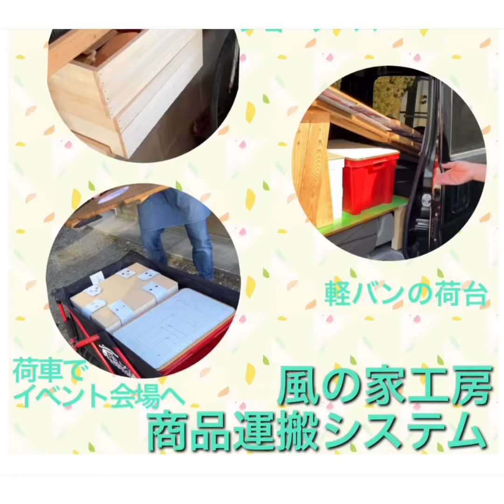45【商品運搬システム.時間短縮！お客様にもgood！】レザークラフト のアイデア45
工房でショーケースをそのまま積み重ね、軽バンの自在椅子の間に滑り込ませ、会場に到着後、荷車に入れ替えてブースまで運び、組み立てた什器に並べます。
無駄なくピッタリに作っています。イベントが続く時、お客様の来客で荷物の箱から出して、見ていただき、また、荷造り…ここから抜けられます。
是非動画見てください。
□寧楽兄弟社NARA Bros.風の家工房 website / Facebook/Instagram コメント、👍ください。イベント什器